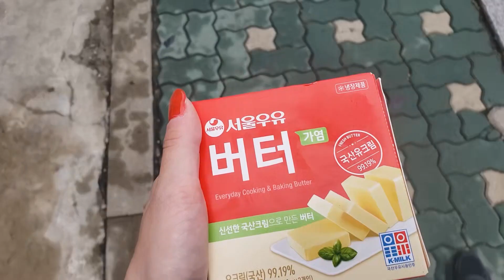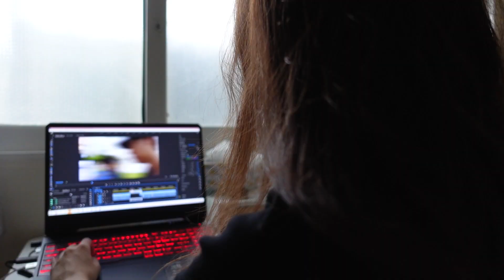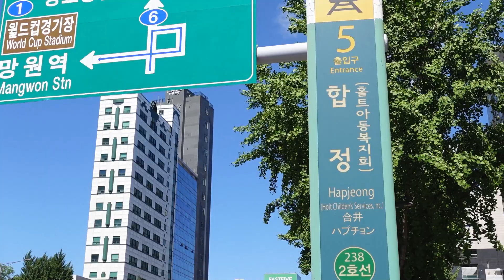Back in Korea?! Baking, Birthdays, & our 4 YEAR anniversary!❤️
We can't believe we started our channel almost 3 and a half years ago... Thank you to everyone who has stuck by us all this time, or even if you just found our videos recently:)

We plan on branching out from just vlogs into other content like games or commentary. It's something we've always wanted to do but never had the courage!